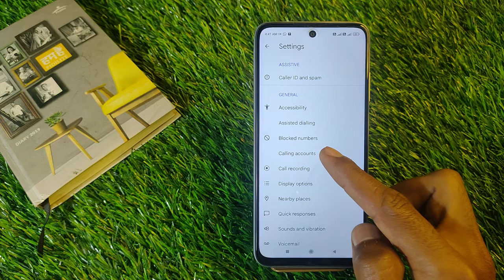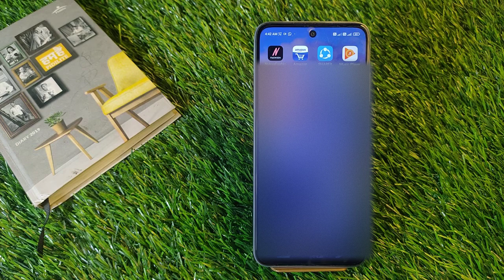How To Enable Call forward in Poco M4 Pro 4G,Poco M4 Pro Main Call Forward Keise Kare,Call Waiting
Video Topic :-
 Poco M4 Pro 4G set pattern lock
 Poco M4 Pro 4G Finger lock
 Poco M4 Pro 4G Face lock
 Poco M4 Pro 4G Apps lock
 Poco M4 Pro 4G Hide apps
 Poco M4 Pro 4G Hide video
 Poco M4 Pro 4G Hide  buttons
 Poco M4 Pro 4G Screenshots
 Poco M4 Pro 4G Screen recording
 Poco M4 Pro 4G Call recording
Call setting
 Poco M4 Pro 4G Contact setting